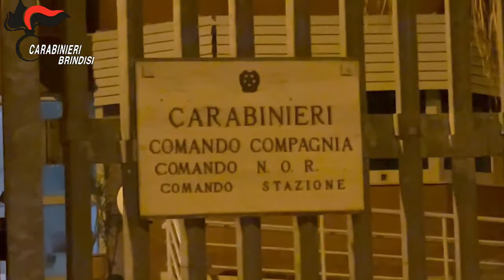Video CC. Operazione antidroga in provincia di Brindisi, smantellata piazza di spaccio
L’indagine vede coinvolti, in totale quattrodici indagati. Il provvedimento del giudice pone in evidenza come, dalle risultanze investigative vi fosse un grave quadro indiziario in merito ad una diffusa attività di spaccio di stupefacenti, organizzata e gestita a Ceglie Messapica dai soggetti tratti in arresto questa mattina, che si avvalevano anche di terzi per lo spaccio al dettaglio